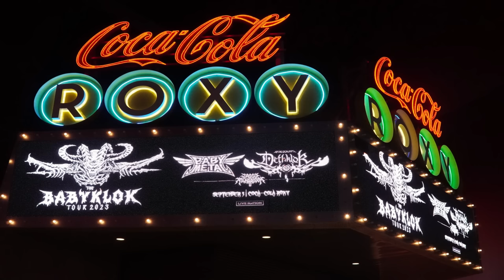The Most Unique Metal Live Show. Babymetal and Dethklok!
In episode 129 of Heavy Metal Philosophy, we dive into the most unique metal live show I've ever witnessed, featuring the electrifying performances of Baby Metal and Dethklok. From Baby Metal's fusion of J-Pop and heavy metal to Dethklok's animated thrash metal, this concert is a testament to the genre's novelty and creativity. We'll take you behind the scenes, share exclusive photos I took as a concert photographer for Metal Digest, and give you front-row access to the most epic moments of the show. If you're a metalhead or just a music enthusiast, this is a spectacle you don't want to miss.